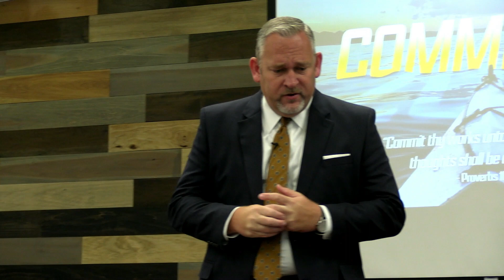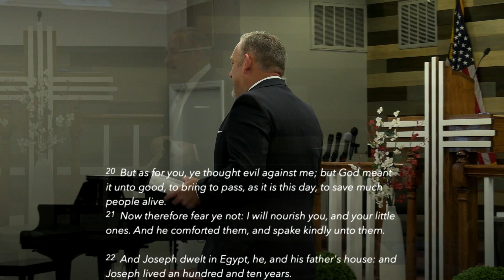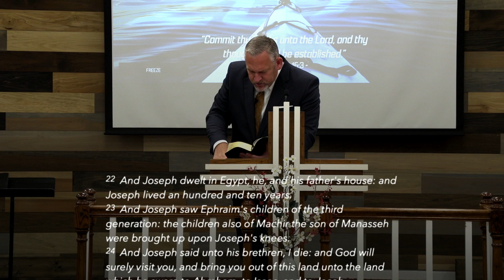"Everyone Has A Story To Tell" - Pastor Brian Cooper